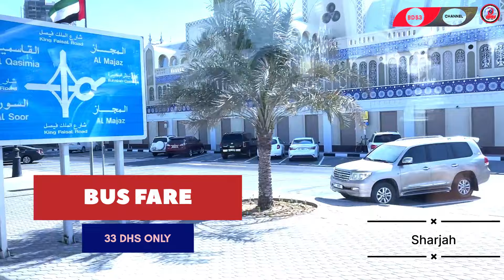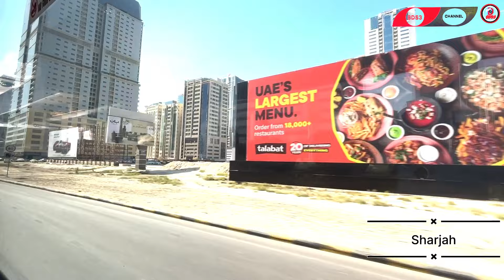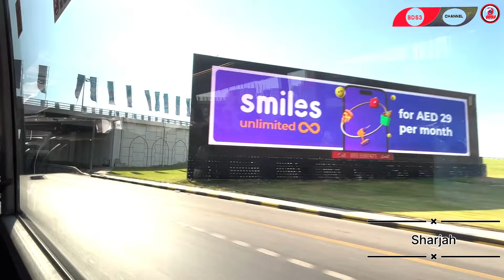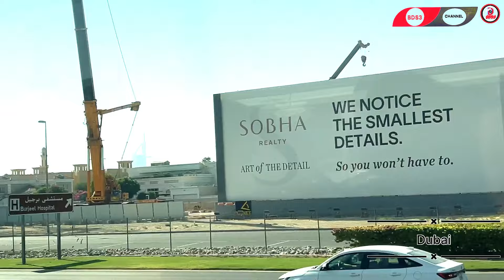Sharjah to Abu Dhabi Scenic Bus Tour | Explore UAE’s Iconic Landmarks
Embark on an incredible journey from Sharjah to Abu Dhabi on this scenic bus tour! Watch as the beauty of the UAE unfolds before your eyes. Starting in Sharjah, a city rich with culture and history, we travel through desert landscapes, modern highways, and past coastal views, capturing the changing scenery along the way. Once in Abu Dhabi, we’ll visit some of the most iconic landmarks, including the Sheikh Zayed Grand Mosque, Corniche Beach, and the Presidential Palace. Whether you’re a local or a tourist, this bus tour offers a unique perspective on UAE’s contrasting cities. Don’t miss out on this unforgettable adventure!
In this video, you’ll get a glimpse of:
-The skyline views of Sharjah
-Stunning desert views along the road
-Abu Dhabi’s awe-inspiring architecture
-Hidden gems and must-see landmarks

Sit back, relax, and join us on this tour as we showcase the highlights of this journey from Sharjah to Abu Dhabi. If you’re planning a trip to the UAE or just want to explore from home, this video will give you a taste of the country’s beauty and diversity!
Searching Tags:
Sharjah to Abu Dhabi
bus tour Sharjah to Abu Dhabi
travel UAE, UAE bus tour
Abu Dhabi sightseeing
Sharjah scenic tour
UAE road trip, Sheikh Zayed Grand Mosque
Abu Dhabi landmarks
Sharjah landmarks
travel vlog UAE
Abu Dhabi tour guide
bus tour UAE
UAE city tours
UAE desert views

Regards
BDS3 Channel